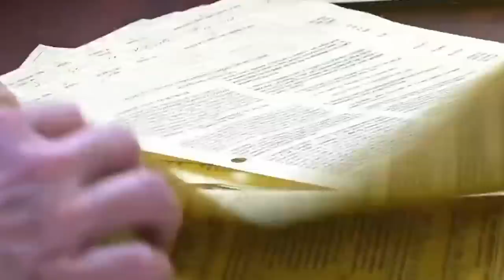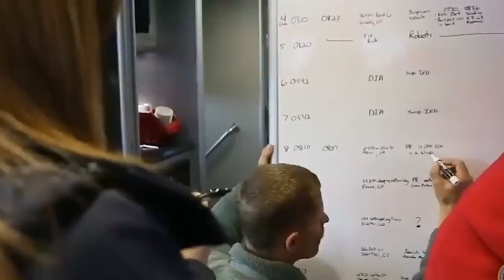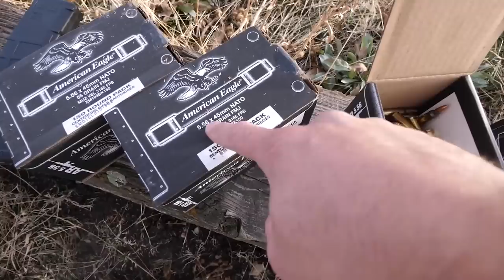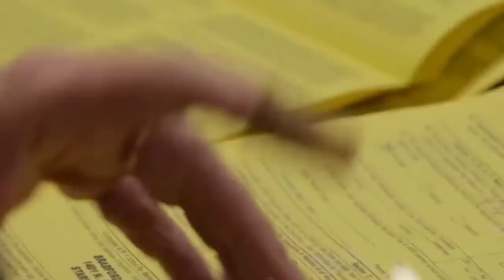Supreme Court JUST REVEALED End Of ATF Rules (LEAK)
Supreme Court JUST REVEALED End Of ATF Rules